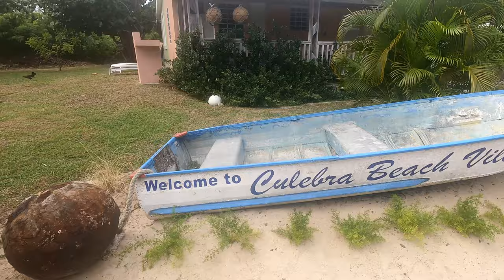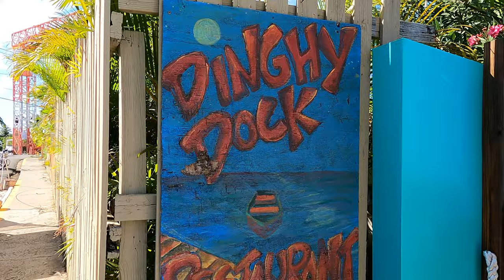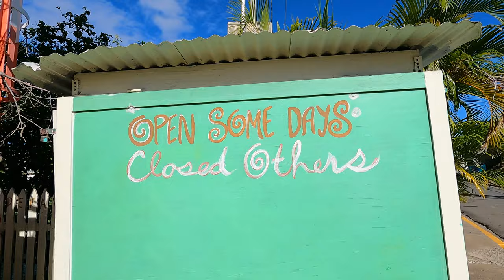This is CULEBRA ISLAND, PUERTO RICO? | We found PARADISE in FLAMENCO BEACH!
Join us as we explore Culebra Island in Puerto Rico!  Home to one of the Best Beaches in the world. Flamenco Beach is truly a PARADISE. If you’re looking for a beach that you can have all to yourself then keep watching!

We hope you enjoy it! We would love nothing more than to hear from you!

Looking forward to hearing from you all!

Let’s connect! 👩‍💻

- The Conscious Dreamers